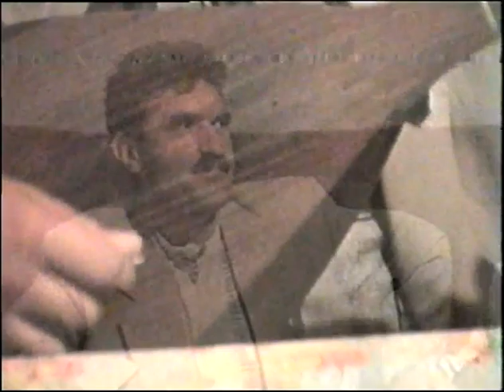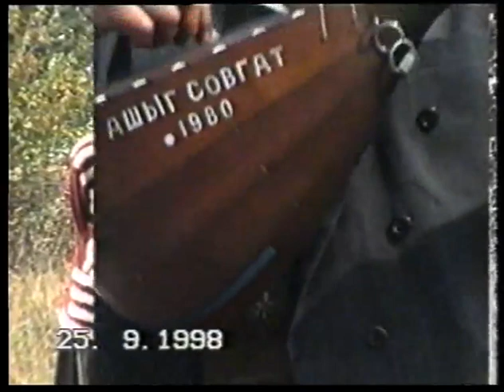Daskesenli Yaylagi, Asiq Sovqat, Asiq Qelender, Asiq Mubariz, Qarmon Ferhad Gedebeyli.